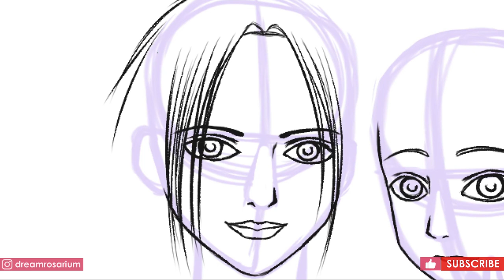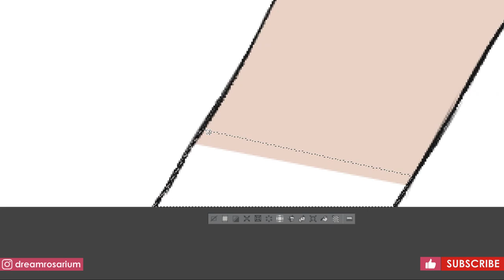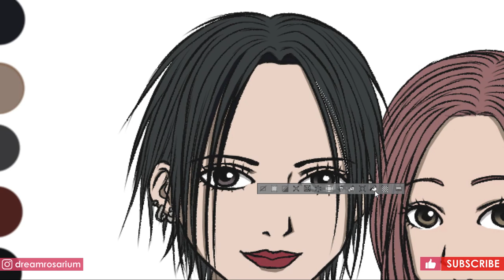Nana and Hachi from NANA | Speed Painting | Clip Studio Paint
Nana Osaki and Nana Komatsu from NANA, one of my favorite animes ♥. I love the soundtrack so I've tried to match my drawing with a similar type of music. I've been feeling a 2000s nostalgia and I felt inspired to draw Nana and Hachi in Clip Studio Paint. Hope you like it.